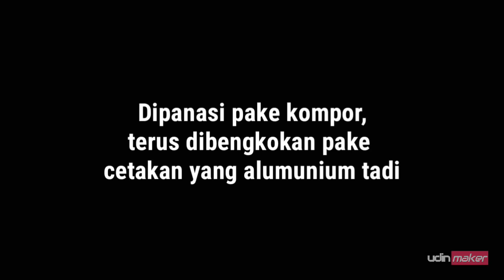MERAKIT PANAH DARI PVC (bukan tutorial)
oke langsung saja kali ini saya upload video merakit Panah dari pipa pvc. sy menggunakan pipa pvc yang merek ru**ka yang warna abu2, kenapa? karena ketebalan pipanya lebih tebal dibandingkan pipa yang warna putih.

bahan yang saya gunakan adalah
3x pvc 1/2in (panjang 50cm)
1x pvc 20mm (panjang 50cm)
2x shock pvc 1/2in
tali bangunan kurang lebih 130cm
lem pvc
plaster
kompor (atau bisa juga memakai teko seperti pada video diatas)
cetakan.

nah untuk cetakanya saya buat dari bahan multiplek, dan bentuk nya seperti di video. cetakan ini untuk membengkokan 2 pvc untuk bagian pinggir panah. pemanasanya menggunakan teko seperti video diatas.

kemudian ada satu cetakan lagi, yang ini untuk membentuk pvc satunya untuk bagian tengah atau peganganya.

hasilnya pokok nya seperti itu. dan satu lagi, ini bukan tutorial.

musik nya keren:
Track: Chris Henry - Flash